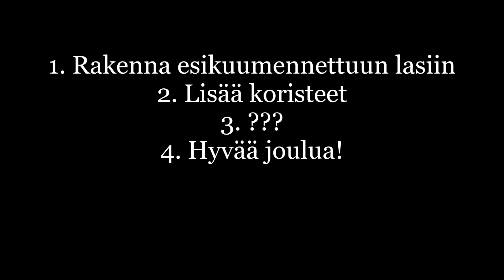Jägermeister Kuinka: Hirviglögi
Moikka! Aatonaattona tehdään vähän jekkuteemaista glögihommaa! Sen verran spessumpaa tapausta toki tiedossa, että saa olla luova ja vähän "kikkailla", jos kokee tarpeelliseksi!

Tein siis kolmesta jägeristä sellaisen "mixin", eli kippoon:
Jägermeisteria
Jägermeister Manifestia
Jägermeister Scharfia

kaikkia saman verran ja annoin "hautua" vuorokauden verran suljetussa astiassa. Tässä tapauksessa mainittakoon että käyttäkää toki vaikka vain kahta näistä jos kotoanne löytyy. Ravintolamaailmaa ajatellen suosittelen prebatchäämään isomman pullon kerralla, josta sitten saa näppärän 4cl annoksen kaadettua.

HIRVIGLÖGI
4-6 cl Jägermeister mixiä (ks. yllä)
hyvää glögiä
roskat (kanelitanko/tähtiantis)

Esikuumennettuun lasiin kaada Jäger-setti ja päälle kuuma glögi. Koristele ja nauti!

Cocktailnyymi toivottaa kaikille hyvää joulua!